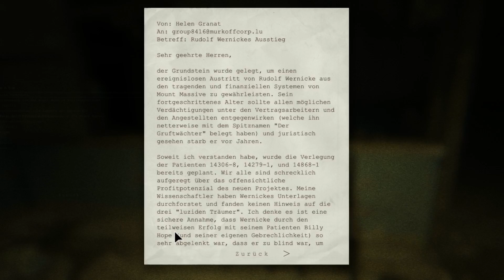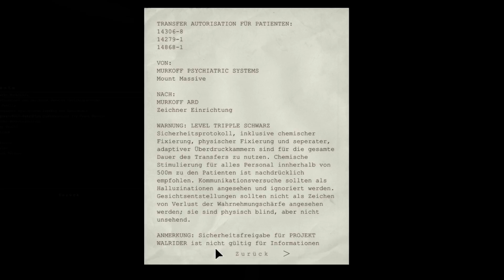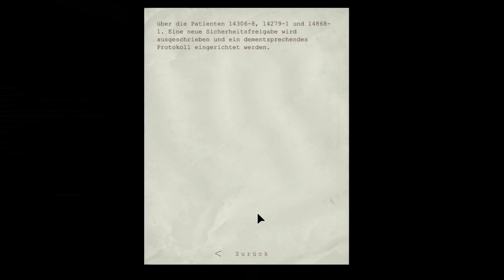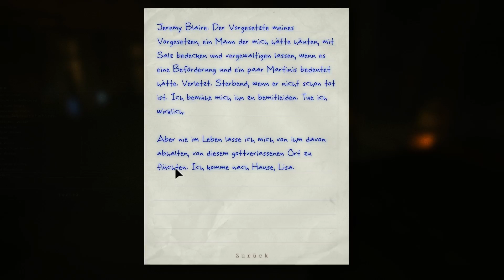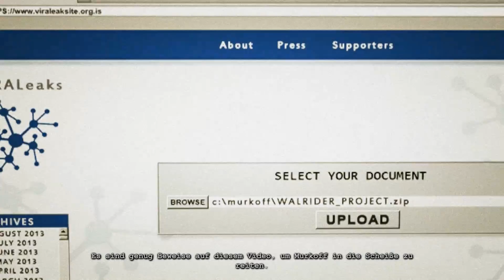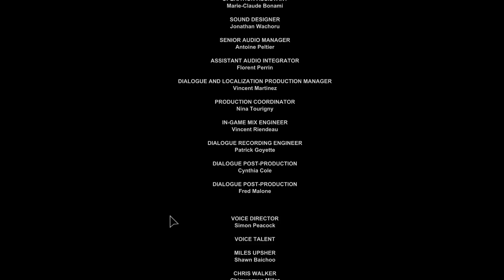OUTLAST [PC] -Whistleblower #009 - Gibt es Ein Entkommen?.. ★Let's Play